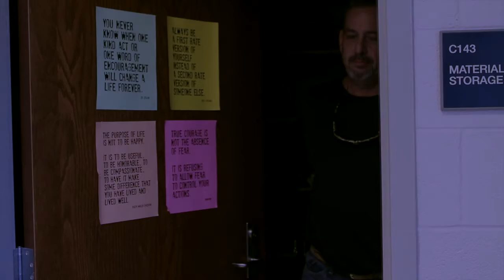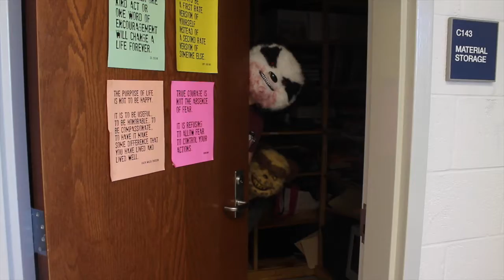The Teacher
dillon hester

andrew yachovitz

john-henry baker

brendan will

dean gibbs

james baxley

jerry moore